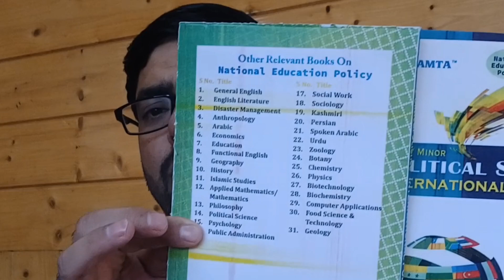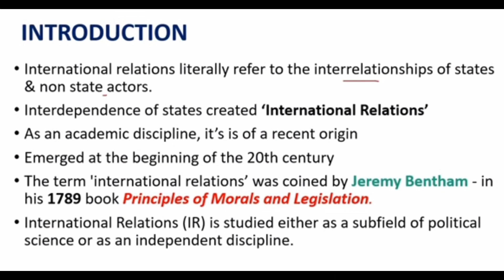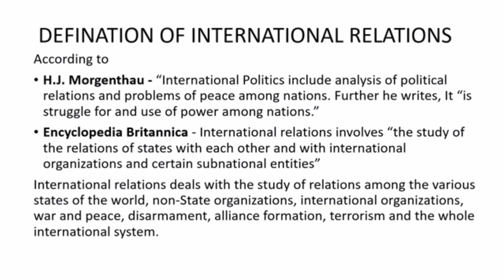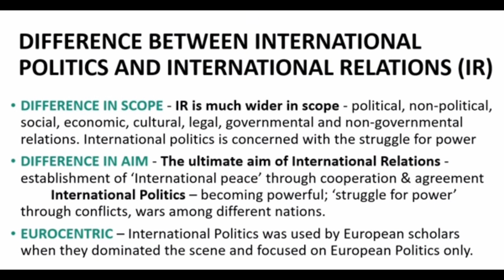International Relations/International Politics l Political Science 3rd Semester l Kashmir University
BG 3rd Semester

(Batch-2022)

NEP-2020

This video is about the introduction and meaning of International Relations.

meaning of International Relations

meaning of international politics

international relations political science

international relations political science ba 3rd year

what is international politics

what is international relations

international politics meaning nature and scope

difference between International Relations and International Politics

definitions of International Relations

Whatsup Group For 3rd Semester
Jammu University

BG 3rd Semester Cluster university srinagar

UG 3rd Semester Cluster university srinagar

Important points for bg 3rd Semester Kashmir University

syllabus of 3rd Semester

Previous Papers of 3rd Semester International Relations

study material for bg 3rd Semester Students of Kashmir University

By using one of Payment Modes 👇
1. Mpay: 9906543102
2. Bank transfer:
J&K Bank Account:
IFSC Code:
JAKA0ICHGAM